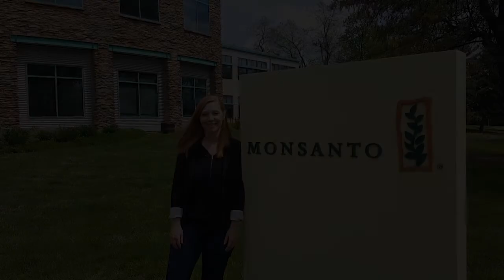Stuff Scientists Say in a Lab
In celebration of World Laboratory Day, this is a fun look at some of our scientists "shedding their lab coats".